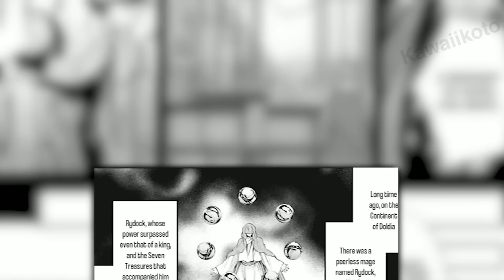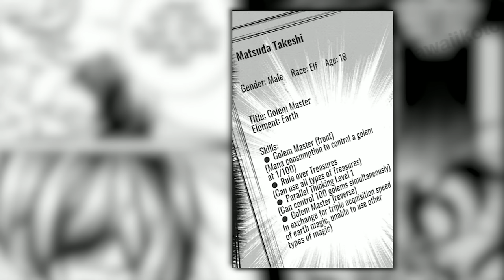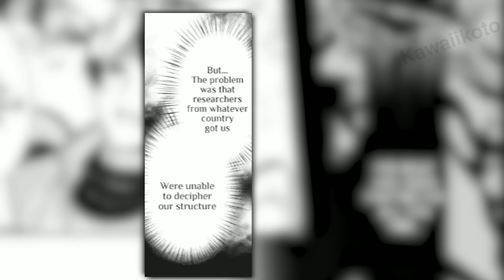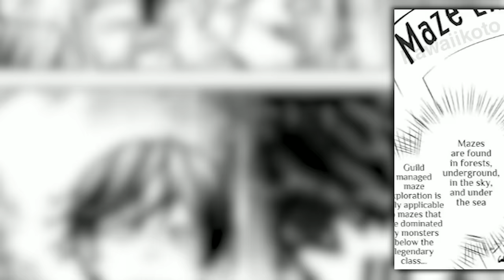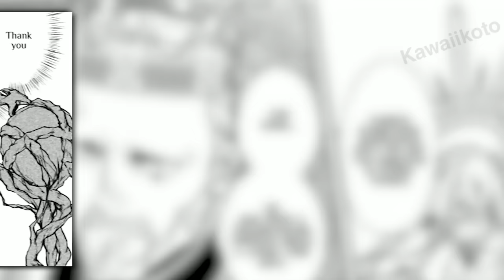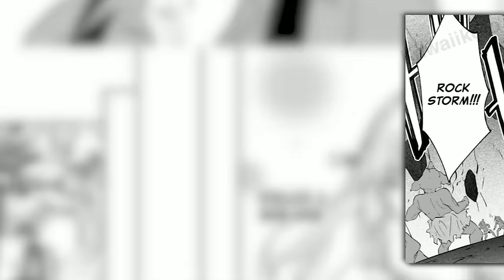Mocked Elf Boy Unleashes an Army of Giants & Make B-Rankers Regret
reincarnated as an High elf, B rank adventurers underestimated him not knowing he had power to summon and command thousand of elves and Take down - Manhwa Recap